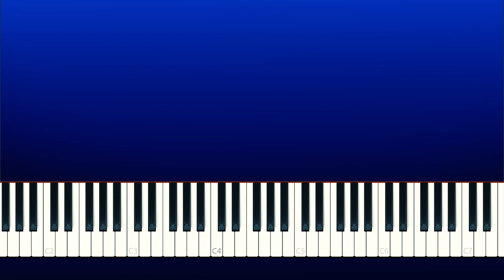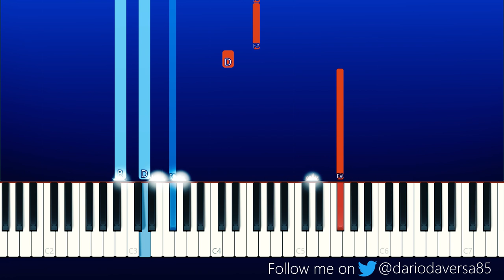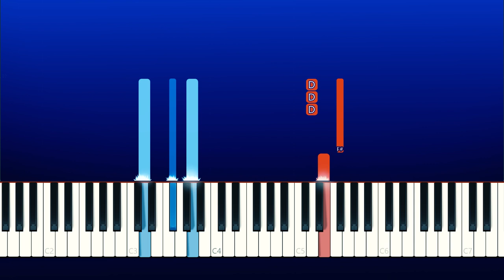Lil Tjay - Calling My Phone (ft. 6lack)(Piano Tutorial)